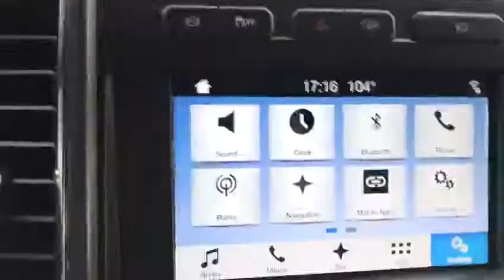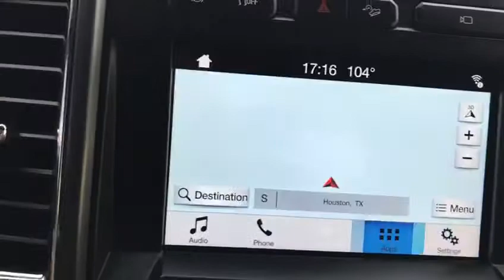USA CAR EXPO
2017 FORD F-250 XLT 4X4 $49,850